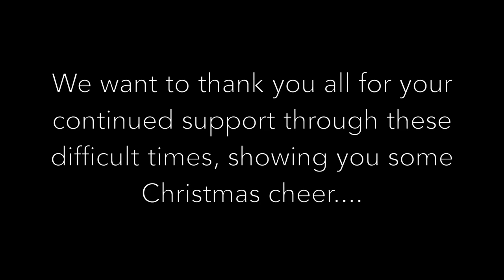Thank you from Worthing Ambulance station, the faces behind the mask spreading some Christmas cheer!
A festive thank you to all our community for all your support during these difficult times and to our emergency service colleagues everywhere, the faces behind the mask to show you we care! All covid-19 guidelines have been adhered to in the making of this video.